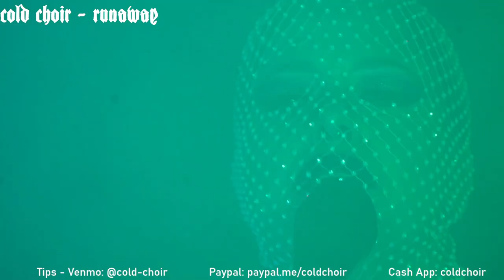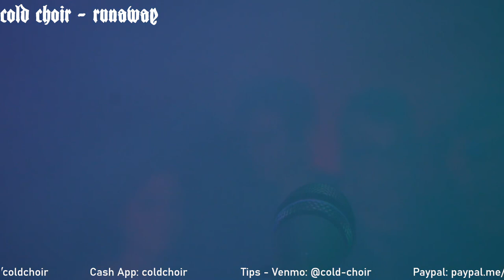Strict Tempo 09.01.2022 (Full Show) -w/ Cold Choir, DJ Cinis, Vox Sinistra (Postpunk, EBM, Coldwave)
VOX SINISTRA - Seattle-based DJ Vox Sinistra plays underground electronic music including EBM/industrial, New Beat, acid, dark electro, dark/industrial techno, and all things cold, dark and wave-y. Host of dark synth club night Strict Tempo.

Streaming gear recommendations

@ColdChoirMusic (Asheville, North Carolina)
Cold Choir is an Electro/Darkwave duo with poetic, evocative lyrics, sensual vocals dressed in a cloak of moody soul, with a ferocious power and a vulnerable delivery. Growing up in Miami in the 90s they were heavily influenced by the music they would encounter playing in the clubs of the time. From Electro and Freestyle to Darkwave and Techno their music has no rules or boundaries.

DJ Cinis ( @ObscuraUndead )
DJ Cinis spins guitar- and synth-based tunes at dark scene livestreams or venues near you